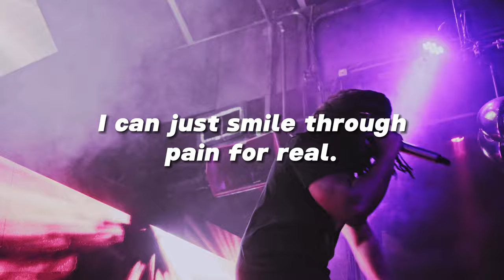FOREAL! (prod.99RAX) (Official Lyric Video)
Been a minute since I dropped, before I the official release of "On God!" I decided to empty the vault a bit,